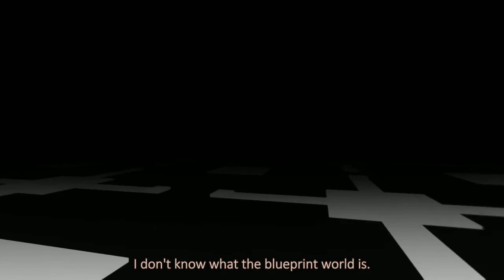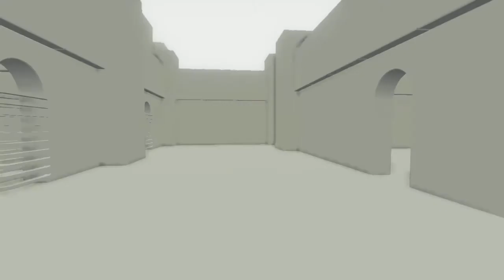NaissanceE 4-1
Lucy gets sand in places, ArcMage gets the subtitles applied correctly.